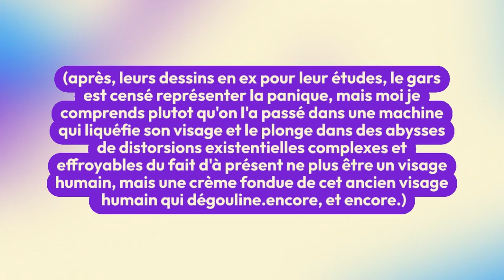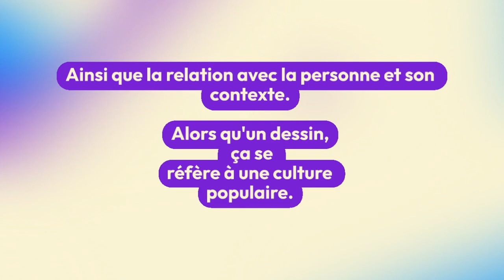Les autistes reconnaitraient mieux les émotions sur les dessins ?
- les personnes autistes n'y avaient pas de moins scores sur le Reading test mind de base, que les personnes non autistes, mais avaient de meilleures résultats que ces dernières sur les tests à partir de dessins.

Dsl aux personnes qui n'aiment trop lire des études , idées un peu extrapolés de la recherche, d'autant que j'ai bien conscience que des études on peut en faire sur tout et n'importe comment, et n'importe comment.

Qu'il faut qu'elles soient creusées et révisées pour être jugées une base solide.Celle ci présentes plusieurs biais aussiMais je partage celles qui me semblent casser un peu les préconcus sur les perceptions des personnes autistes, ou qui explorent et ouvrent du moins d'autres questions.

Ici notamment le "fameux REM" est il me semble, jugé depuis un moment , comme non indicateur de quoique ce soit, (d'autant qu'au vu de la qualité et ancienneté de ses extraits de photos pris dans des films et articles, on peut s'interroger si ces dernières n'auraient pas un degré de fictif proche du cartoons aussi ).

Mais je trouve ça intéressant que les résultats dessus soit egaux autistes ou non autistes!Aussi ils présument à priori que l'antropomorphisme serait préféré par des autistes(choses exploités depuis des années, à travers mêmes des thérapies avec des robots ).

Moi je me demande plutôt si la vue de photo t'inspire pas mentalement direct les contextes d'intéraction et leur complexité, sensorielle, sociale.. là ou des dessins serait ancré à des références culturelles plus stables et accentués aussi